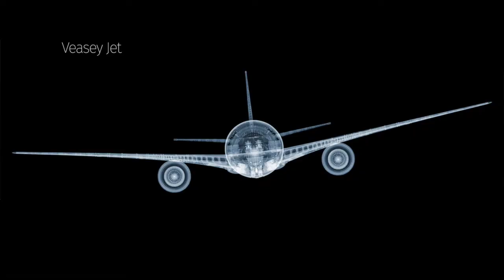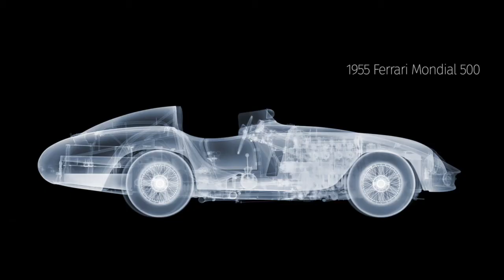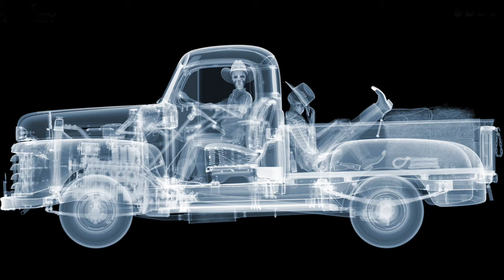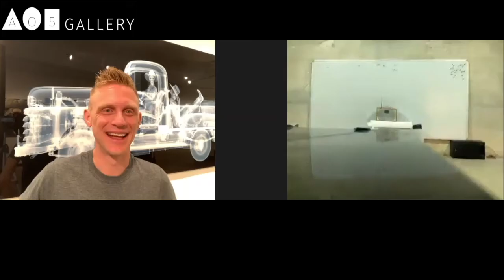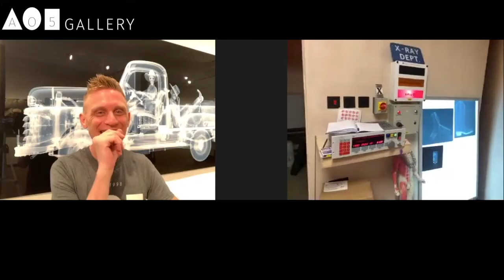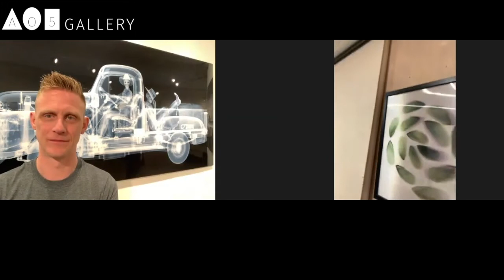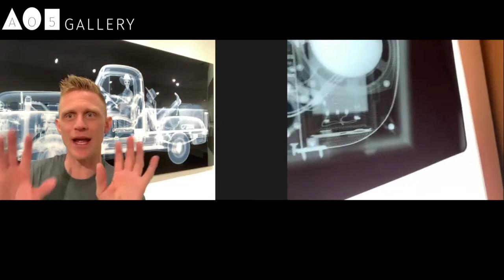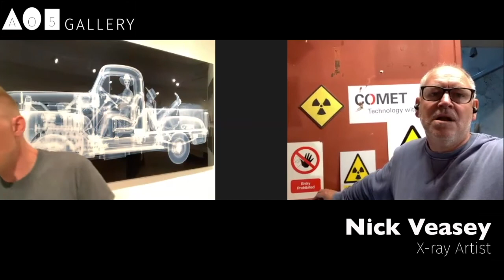Todd Talks: Connecting Through Art - Nick Veasey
Nick Veasey’s work is a classic example of the fusion of art and science. Get in on his amazing process in this week’s Todd Talks!